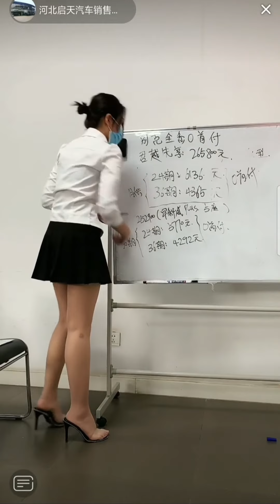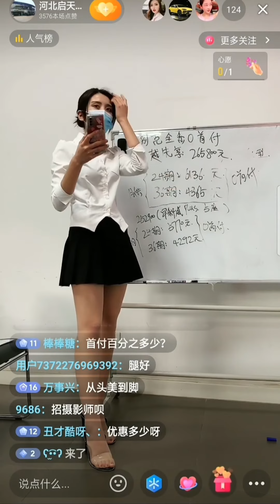202203290839河北启天别克1